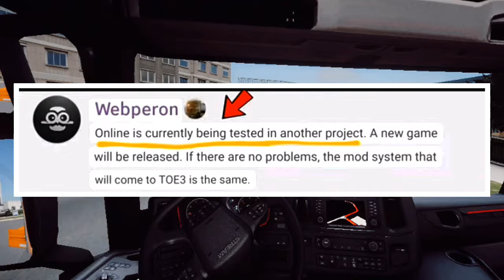Truckers of Europe 3 New Update | New Game in Progress by Wanda Software | Truck Games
New Game by Wanda Software